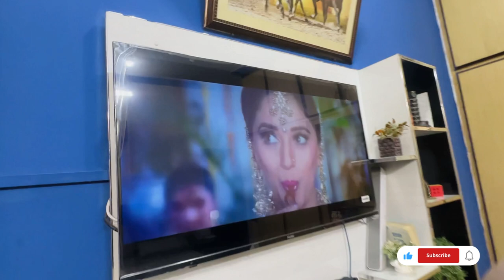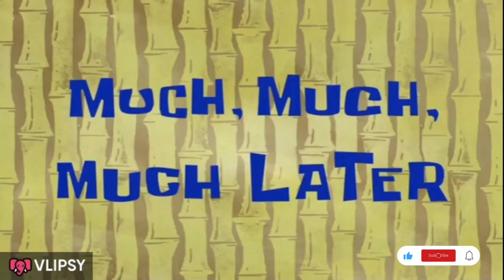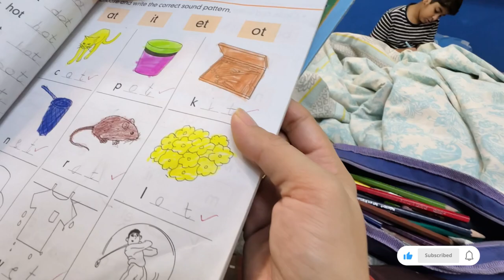ACHANAK TABIYAT KHARAB || HAMDA R HOORAIN NY BTAI ACHI BAAT || FAMILY VLOG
Sehrishashfaq, Salman, Saarim, Hamda, Hoorain, blogger, shoping diva , #